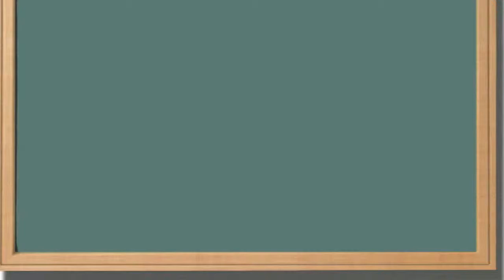Why do I have bad balance?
What makes up our balance?  Our ability to see, feel, interpret motion and our strength.  Let's talk about it and feel free to post questions!